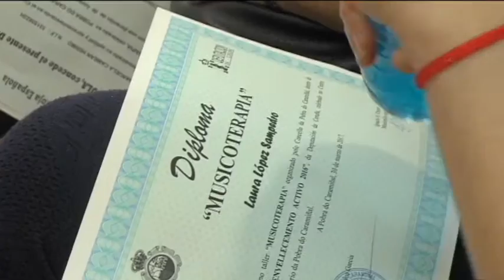21042017 10 ENTREGA DIPLOMAS BOIRO